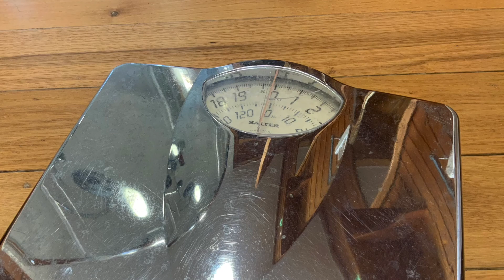Thought for Friday 4th February 2022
February thought, Rev Carol Anne Porter, Locum Minister, Dornoch Cathedral